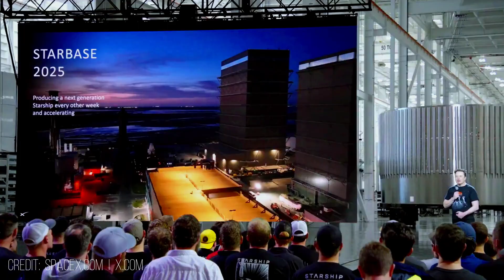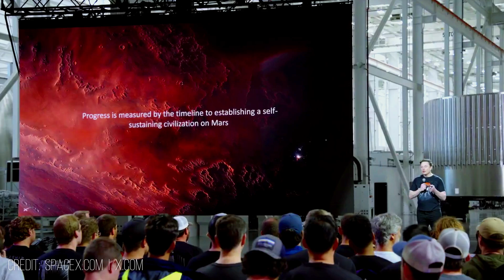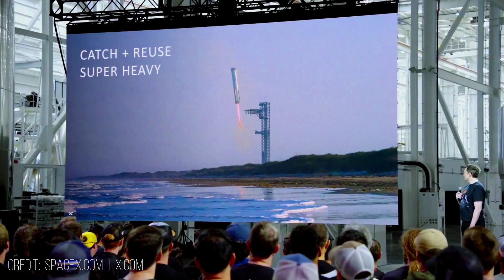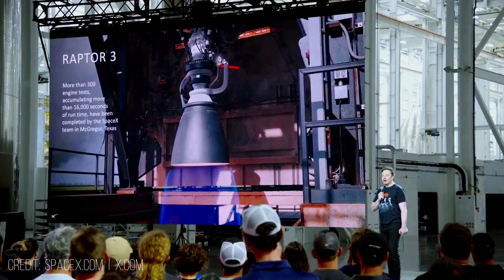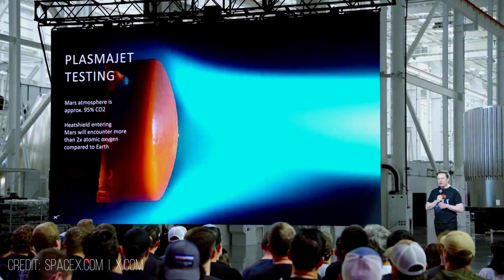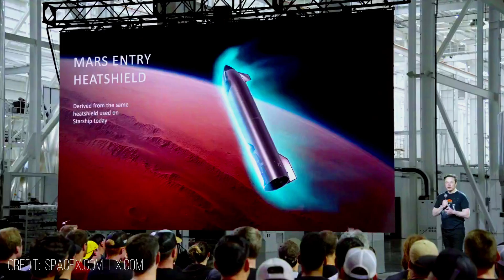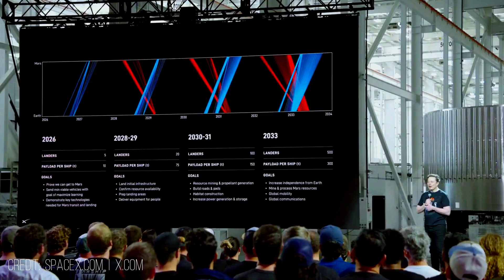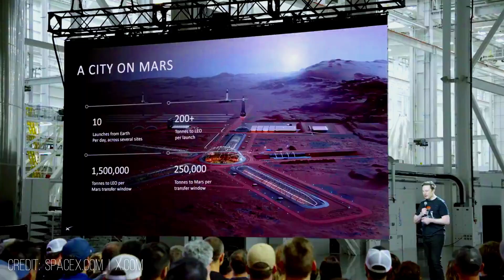2028: The First Human Lands on Mars! Elon Musk's SpaceX Red Planet Colonization event in 10 minutes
The successful landing of humans on Mars in 2028, orchestrated by SpaceX, will mark a pivotal moment in human history. Here is the Supercut version of SpaceX 2025 Mars Event with Elon Musk on May 29, 2025. This achievement will not be solely about reaching another planet; it will also trigger scientific inquiries and technological advancements driven by the unique challenges of Mars.

The thin Martian atmosphere, containing only about 1% of Earth's atmospheric pressure, will pose immediate challenges for human survival. Mars' weaker gravity — about 38% of Earth’s — will affect human physiology, potentially leading to bone density loss and muscle atrophy over time. The average surface temperature on Mars, around -63°C, will require advanced thermal management systems with multi-layered insulation and efficient heat generation to maintain habitable conditions.

This thin atmosphere, while offering minimal protection from cosmic rays due to its low density, will actually make launching rockets from Mars less challenging than from Earth, thanks to the planet’s lower gravity. This will allow for the use of smaller rocket engines and reduced propellant loads compared to Earth-based launches. However, the absence of a global magnetic field on Mars will expose its surface to harmful solar radiation, necessitating shielded habitats and specialized protective suits for astronauts working outside.

A renewed interest in Mars will spark a resurgence in astrogeology. Geologists will map the Martian surface in unprecedented detail using advanced remote sensing technologies, such as orbital imaging instruments like the High-Resolution Imaging Science Experiment (HiRISE). These images will reveal ancient riverbeds and lake basins, suggesting that liquid water likely existed on Mars billions of years ago. Combined with data from rovers analyzing soil and rock composition, these findings will support theories that Mars once had a denser atmosphere — possibly even capable of supporting microbial life. This discovery will not only illuminate Mars’ past but also provide critical insights into the geological evolution of rocky planets, including Earth, billions of years ago.

Timecodes
0:00 - Introduction to Mars Mission and Starship Program
0:30 - Starship Production and Manufacturing Goals
1:29 - Building a Self-Sustaining Civilization on Mars
2:06 - Multiplanetary Civilization and Resilience
2:58 - Rapidly Reusable Rockets and Catching Technology
3:47 - Raptor 3 Engine and Orbital Propellant Transfer
4:34 - Reusable Heat Shield Challenges for Mars and Earth
5:56 - Mars Atmospheric Challenges and Terraforming Overview
7:36 - Next-Generation Starship and Mars Mission Timeline
8:56 - Infrastructure and Human Presence on Mars
9:58 - Rethinking Civilization on Mars